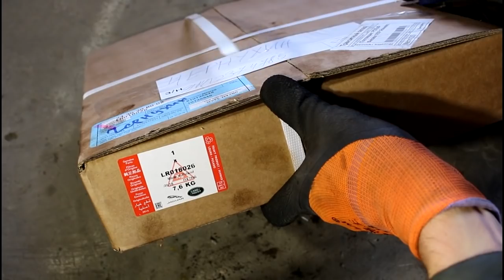Замена задних тормозных дисков и колодок на Land Rover Defender Ленд Ровер Дефендер 2013 года 1часть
диск тормозной  LR018026
тормозные колодки  SFP000250